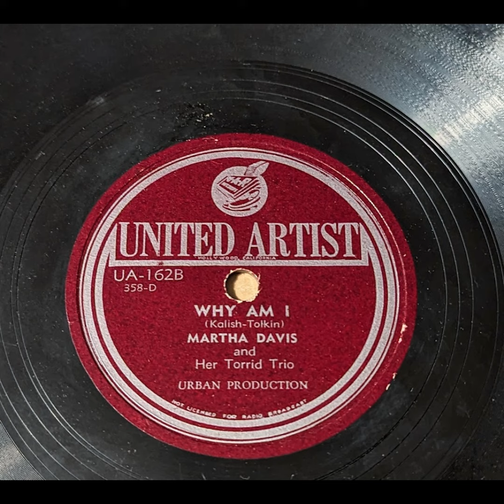Martha Davis & Her Torrid Trio - Why Am I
Blues, Swing